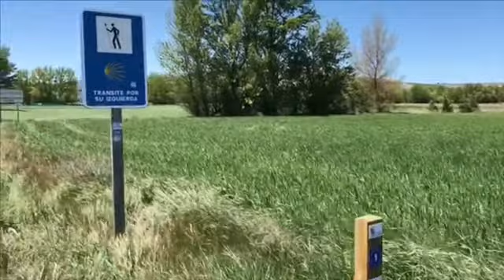Camino de Santiago 2018 Day 13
To Hornillos